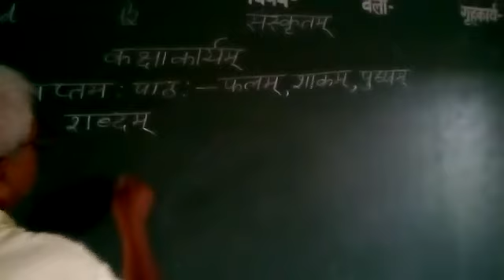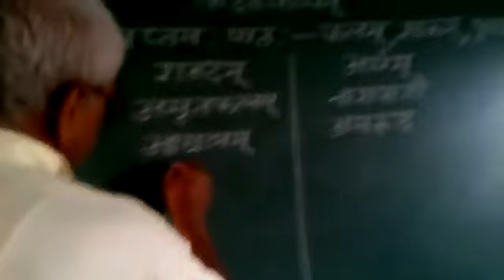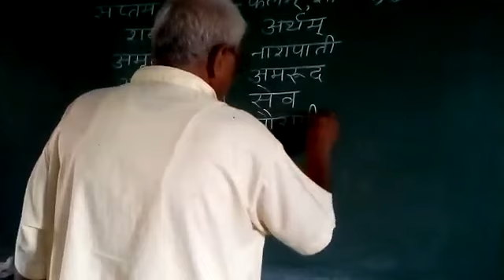सुलतानपुर: सरस्वती शिशु मंदिर विवेकानंद नगर में संस्कृत का शिक्षण करते आचार्य जी